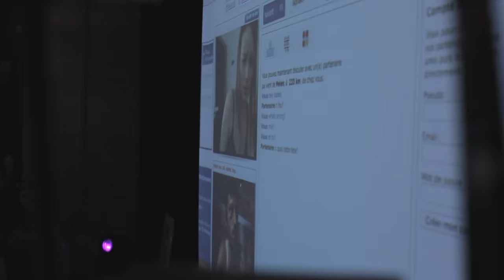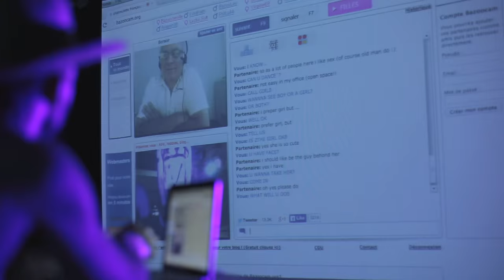DOMA Art Fest 2015: Performances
Among other events, performances are a big part of the DOMA Art Festival.

The third edition of DOMA Art Festival "NORDICA" presented the best from the Nordic Region (Denmark, Finland, Iceland, Norway, Sweden) and its contemporary art scene, featured many great performances among other events and exhibitions:

MOTORCYCLE PAINTINGS by Erling Klingenberg (Iceland)
MAID IN BLACK by Makode Linde (Sweden)
ARTIST AS A WORKER by Hulda Rós Gudnadóttir (Iceland)
IN THE FANTASY WORLD by Unnur Andrea Einarsdottir (Iceland)
LET ME BE YOUR FANTASY by Voin de Voin (Bulgaria), Tomas Lemrquis (France-Iceland), Joseph Marzolla (France-Iceland), Parsifal Marin (Belgium)
TALK & PERFORMANCE by Dennis Agerblad and his band (Denmark)
SECRET LAND by Joseph Marzolla (France-Iceland)

Video: Rayna Teneva